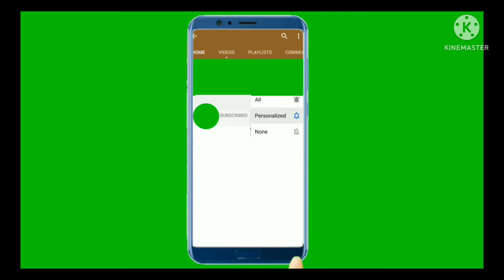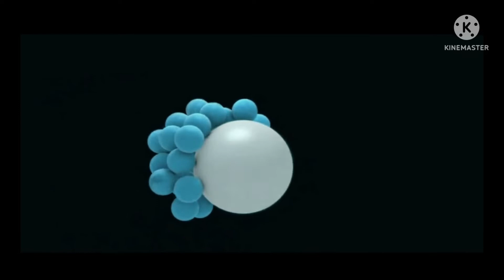Tout savoir sur le cancer du sein. Comment le prévenir?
Un cancer du sein résulte d'un dérèglement de certaines cellules qui se multiplient et forment le plus souvent une masse appelée tumeur. Il en existe différents types qui n’évoluent pas de la même manière.

👉 masantemasante2019